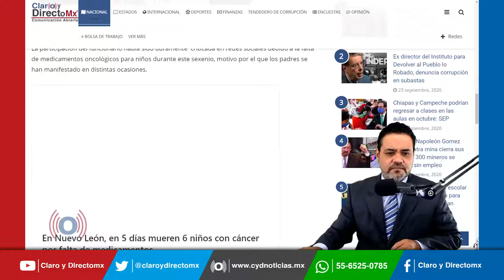Cancela López Gatell conferencia sobre atención de cáncer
El subsecretario de Prevención y Promoción de la Salud del Gobierno de México, Hugo López Gatell, canceló de último momento su participación en la reunión de la Asociación Mexicana de Ayuda a Niños con Cáncer que se realiza de forma virtual. La ausencia de López-Gatell fue justificada por problemas de agenda.